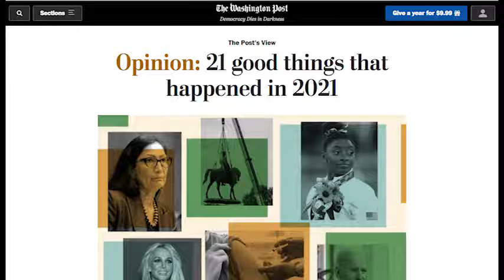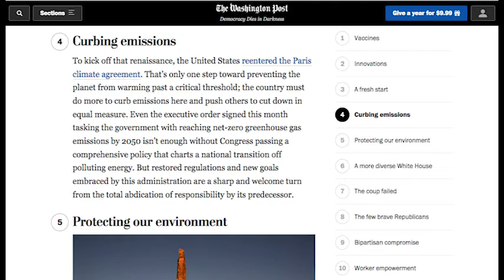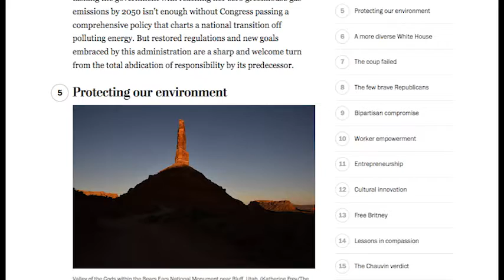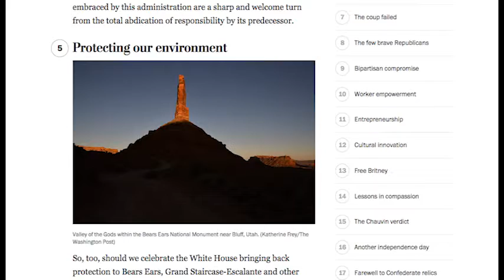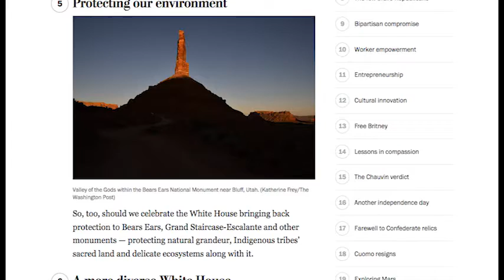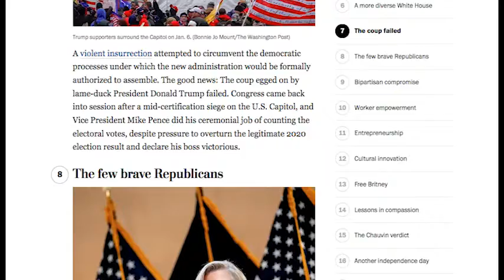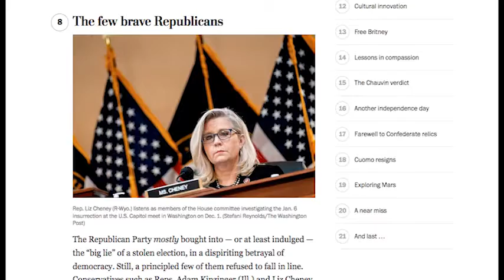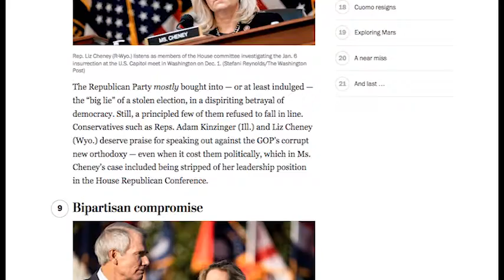REPLIKA 53 4